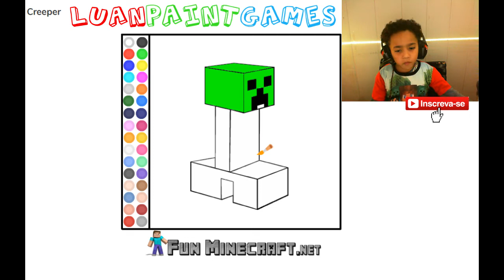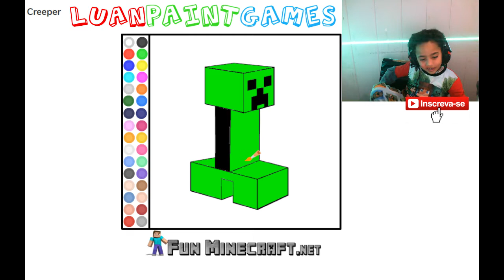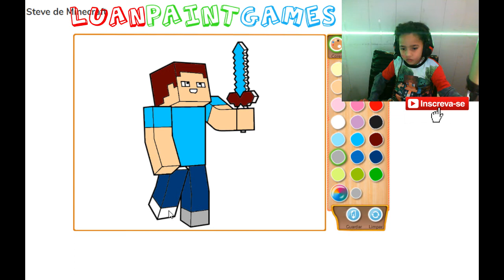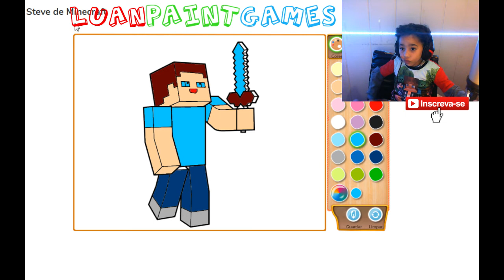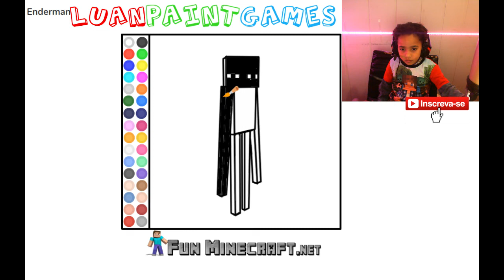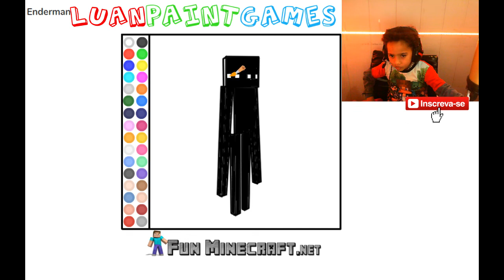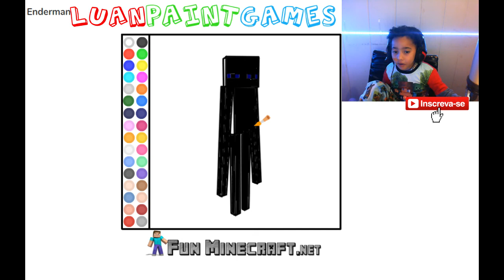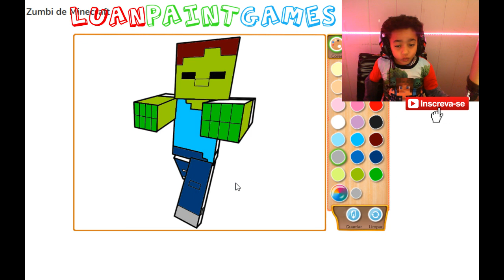As melhores pinturas do Minecraft (Creeper, Steve, Enderman e Zombie)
Neste vídeo colorimos os personagens principais do Minecraft de forma lúdica e criativa.

Deixe sua sugestão de desenho para os próximos videos nos comentários.